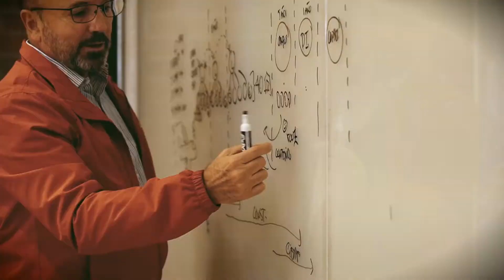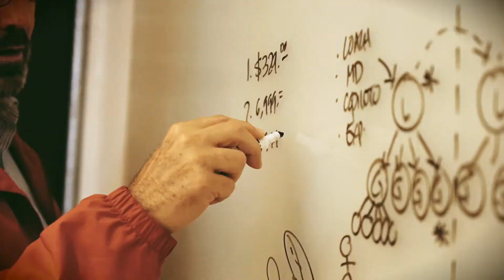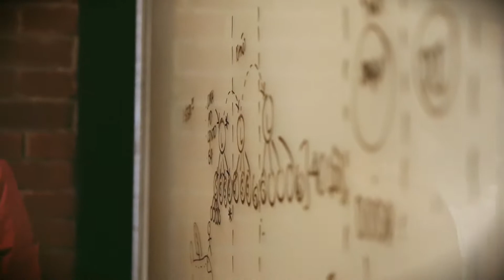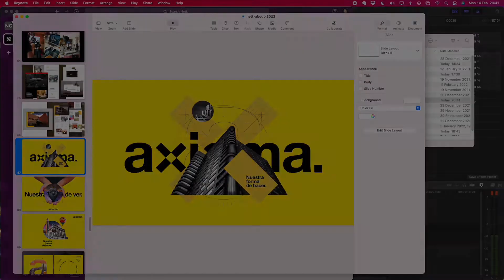Tips para administrar tus proyectos - Antonio Villarreal de Axioma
3 consejos para que logres unas buena administración de tus proyectos y 3 malas prácticas que deberías evitar.

Checa la filosofía de Antonio Villarreal, CEO de Axioma inteligencia inmobiliaria, sobre cómo llevar a buen puerto los proyectos y sobre todo, cómo propiciar el crecimiento de nuestros equipos.

Mucho que aprenderle.

Fortalecemos marcas a través del diseño y en estos espacios compartimos nuestros hallazgos para que todos crezcamos.